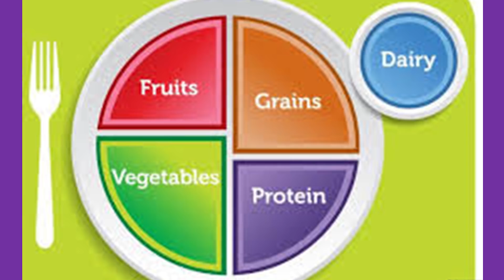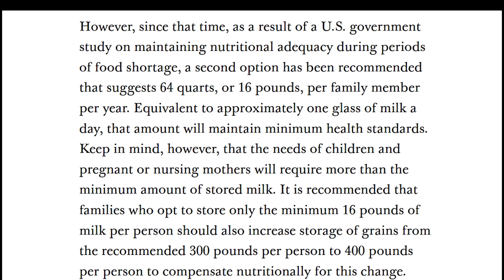Food Storage: Milk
Milk storage: Why? How much? Types?